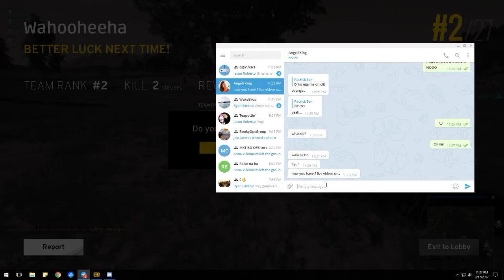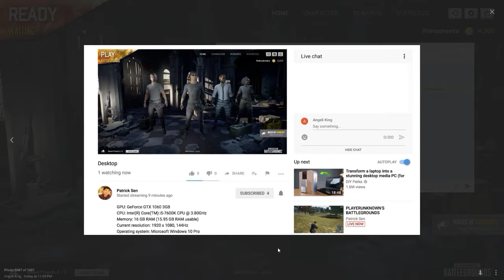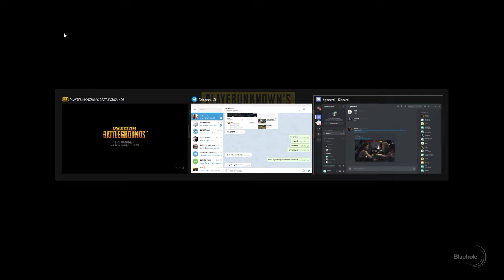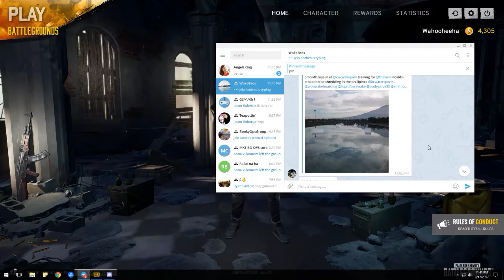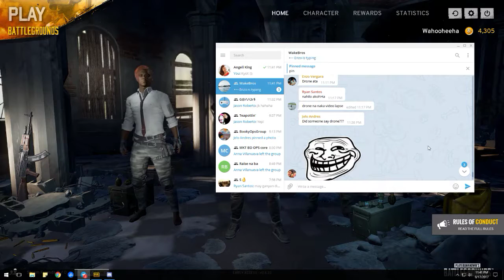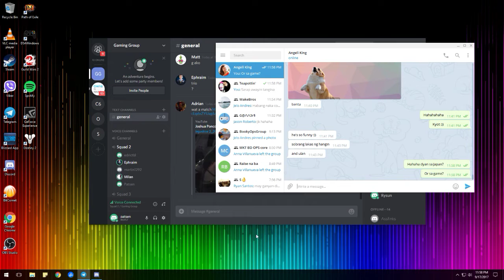Desktop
GPU: GeForce GTX 1060 3GB
CPU: Intel(R) Core(TM) i5-7600K CPU @ 3.80GHz
Memory: 16 GB RAM (15.95 GB RAM usable)
Current resolution: 1920 x 1080, 144Hz
Operating system: Microsoft Windows 10 Pro